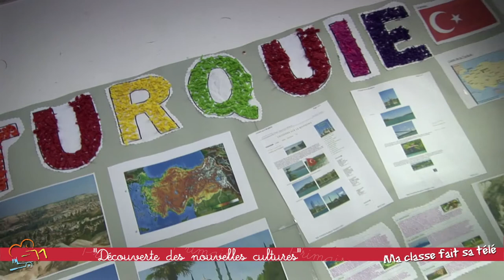MA CLASSE FAIT SA TELE BOUBIER DECOUVERTE DES CULTURES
Les enfants partent à la rencontre de différentes cultures